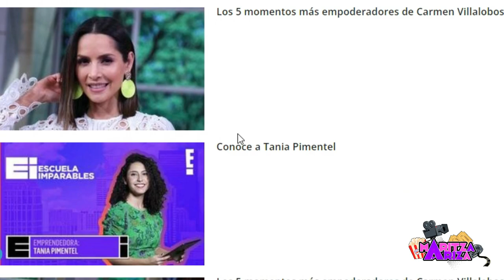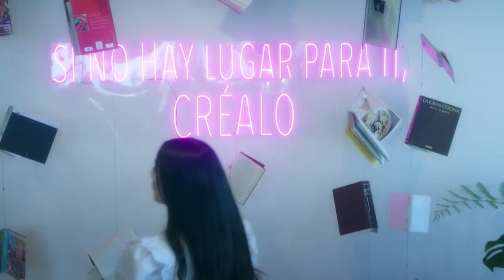ESCUELA IMPARABLES ⭐primera competencia de empoderamiento femenino con CARMEN VILLALOBOS ✊🏻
Llega a EEntertainment el lunes 8 de noviembre a las 10:00PM Latam EscuelaImparables, la primera producción original de competencia de empoderamiento femenino con CarmenVillalobos, la premiada actriz colombiana, reconocida por su sobresaliente participación en ¨Café con Aroma de Mujer¨, ¨Sin Senos Sí Hay Paraíso ¨ y ¨El Señor de los Cielos¨, entre muchas otras, se une apara presentar el primer reality de competencia de Latinoamérica entre mujeres emprendedoras.